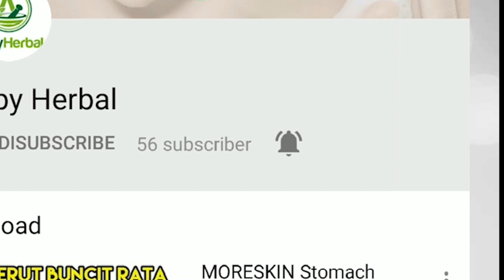Manfaat Sabun Orysoap Nasa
Manfaat Sabun Rainbow Nasa:

1. Membantu mencerahkan kulit 10x lebih bersih
2. Mampu memudarkan jerawat dan bekas luka
3. Menjadikan kulit tampak lebih glowing
4. Melembabkan kulit dan menjadikan kulit sehat dan kenyal
5. Sebagai aromatherapy yang unik
6. Merontokan daki dalam sekejap
7. Mampu membuat kulit lebih lembab dan mendapatkan kulit putih secara merata, karena biasanya ada jenis kulit yang berbeda warnanya antara bagian satu dengan yang lainnya.
8. dan lain sebagainya...